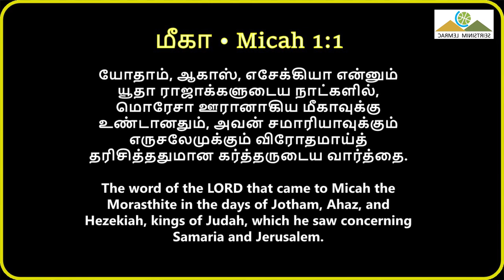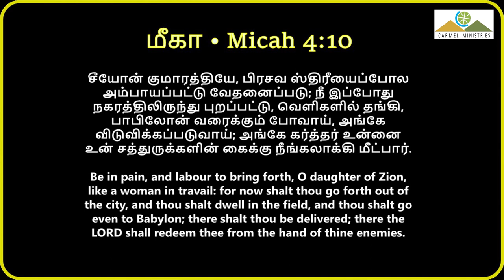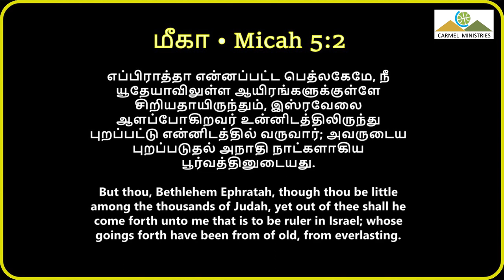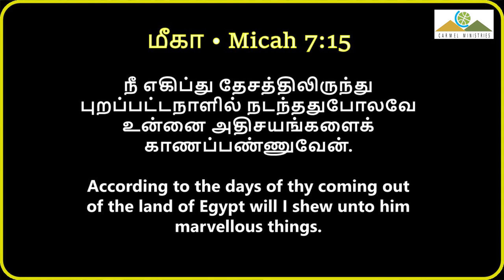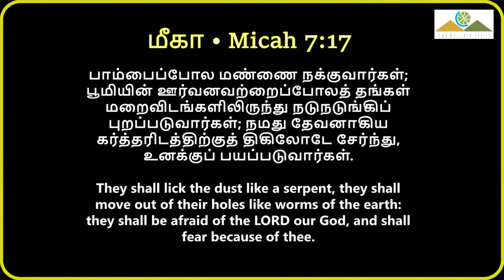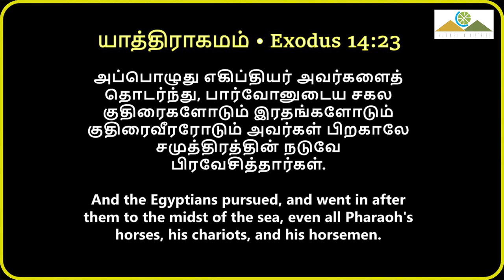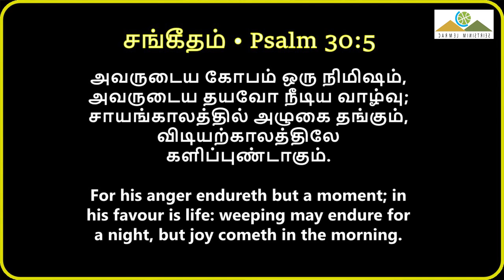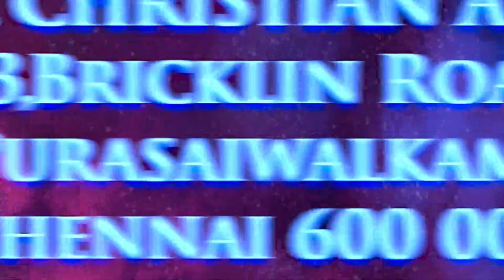எகிப்திலிருந்து புறப்பட்ட நாளில் நடந்தது போல் | And in the Days... | Msg | Tam | Pr Robert Simon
And in the Days They Came out of Egypt | எகிப்திலிருந்து புறப்பட்ட நாளில் நடந்தது போல் | Egipthilirunthu Purapatta Nalil Nadanthathu Pool |

Message Title / தேவ செய்தி தலைப்பு: And in the Days They Came out of Egypt | எகிப்திலிருந்து புறப்பட்ட நாளில் நடந்தது போல் | Egipthilirunthu Purapatta Nalil Nadanthathu Pool |

And in the Days They Came out of Egypt | எகிப்திலிருந்து புறப்பட்ட நாளில் நடந்தது போல் | Egipthilirunthu Purapatta Nalil Nadanthathu Pool | தமிழ் தேவ செய்தி | முனைவர் இராபர்ட் சைமன் | கர்மேல் ஊழியங்கள் | Tamil Message | Pr. Robert Simon | Carmel Ministries

Our Address:
Carmel Christian Assembly
103, Brickkiln Road,